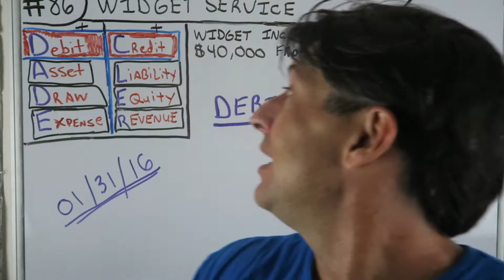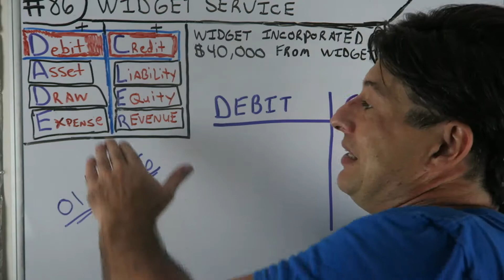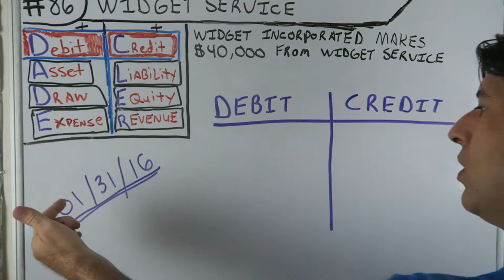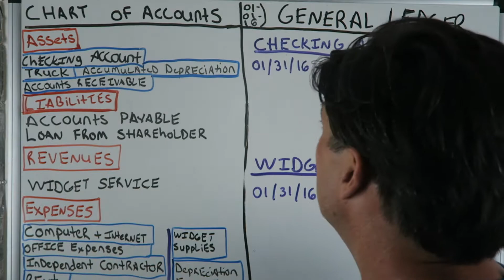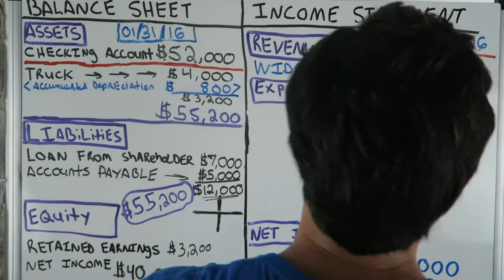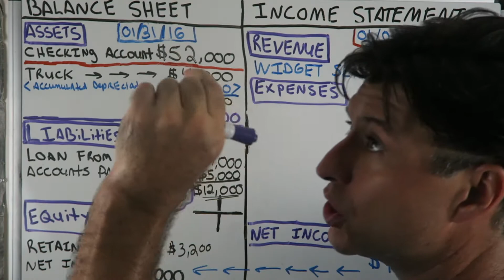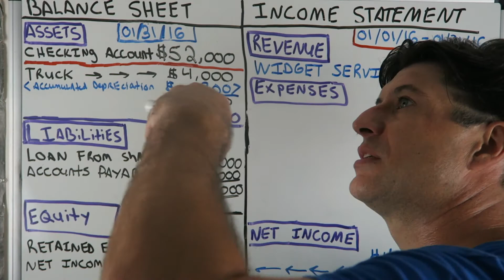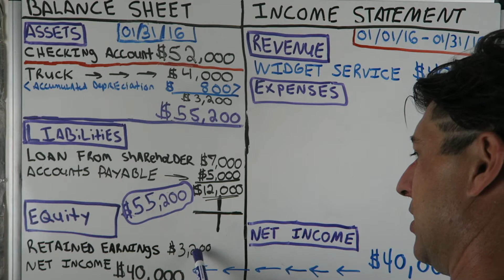Accounting for Beginners #86 / Service Revenue / Income Statement / Widget INC #14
BEST ACCOUNTING PLAYLIST ON YOUTUBE ! Accounting for Beginners #86 / Service Revenue / Income Statement / Widget INC #14. I am super excited to bring you my Widget Inc series where we go through 2 years of a business cycle by performing Journal Entries and what corresponds to those Journal Entries via the Chart of Accounts, General Ledger, Balance Sheet & Income Statement. The easiest way to keeps debits and credits, and Assets = Liabilities + Equity ( Accounting Equation) straight. This is how i passed the CPA Exam to become a licensed CPA in the State of Florida. You can use the information in the video on your first day of Accounting class all the way tho being a CPA. Debits, Credits, Assets, Draw, Expenses, Liabilities, Equity, Revenue. This video has a very basic example and can be used in the most advanced situations. Learn Debits and Credits and the basic accounting equation which is assets = liabilities + equity. This will also help with the income statement which is Revenues - Expenses. I hope you enjoy the video. In this video i go over journal entries. Get your tips here in this accounting for beginners video. There is also information on the balance sheet here in this video. I also go over Accounts Receivable, Accounts Payable, Depreciation, Accumulated Depreciation, Putting Assets on the books, Fifo and Lifo Inventory Valuation, and so much more in this series for beginners.